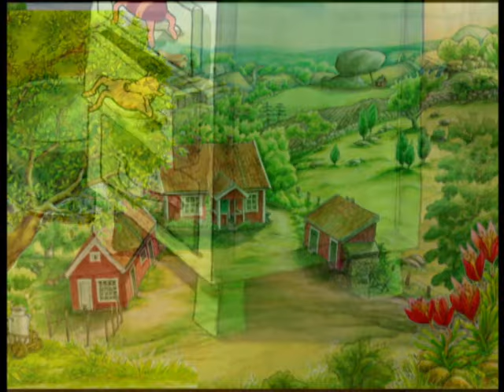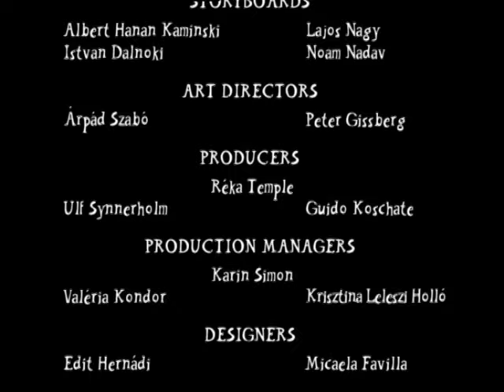Pettson and Findus - Pancake Pudding - Full episode (Komplette Folge - Pettersson und Findus)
It's Findus' birthday and his biggest wish is a pudding made of pancakes. Unfortunately Pettson is out of flour ... can he save the birthday party? Heute ist dein Geburtstag! Früher haben wir doch alle dieses eine ganz besondere Geburtstagslied immer wieder gesungen. Viel Spaß bei "Wie schön, dass du geboren bist".

Komm doch mal auf unserer Facebook-Page vorbei und hol Dir die News zu unseren brandneuen Kids-Produkten:

Auch unser Youtube-Kanal hat immer die neuesten Videos und Trailer für Dich parat:

Unsere digitalen Inhalte gibt es jetzt auch bei Spotify!

➤ Bei unserem Partner von Spreadshirt findet ihr tolle Outfits von Pettersson und Findus: